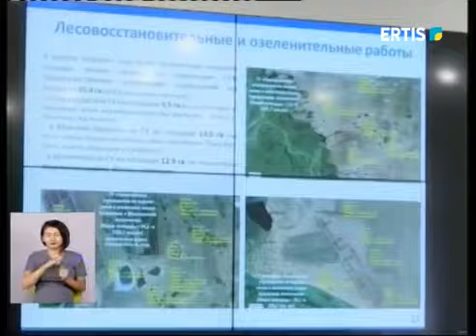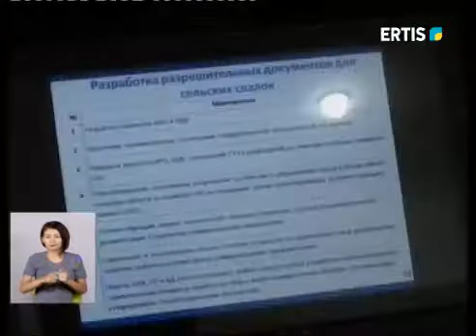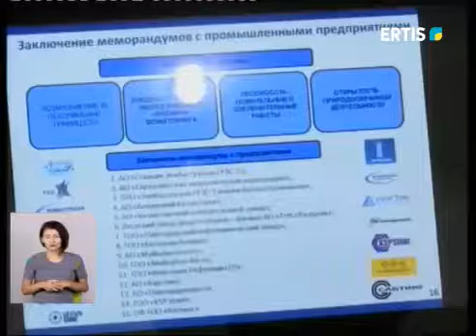Выбросы каз 27№07№18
Павлодар облысында 116 кәсіпорын экология заңдылығын бұзған.